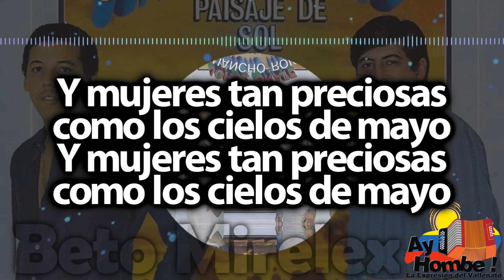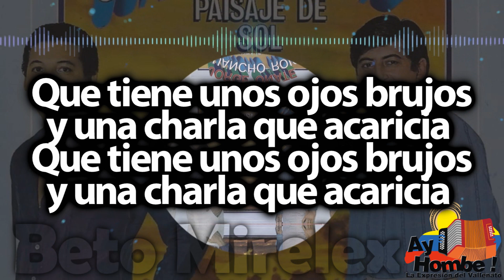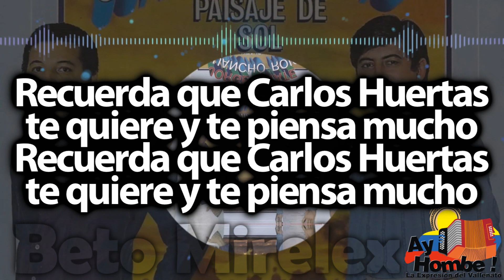Lindo vergel- Jorge Oñate (Con Letra)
Titulo: Lindo vergel
Voz: Jorge Oñate
Acordeón: "Juancho" Rois
Compositor: Carlos Huertas
Ritmo: Merengue
Álbum: Paisaje de sol
Año: 1982

Letra:

De San Juan a la Junta se ve
un precioso vergel que invita
al recuerdo

Que se encuentra
después de cruzar
el plateado Cesar
todo aquel imperio

Ese paisaje de gallo
y parrandas tan hermosas (Bis)

Y mujeres tan preciosas
como los cielos de mayo  (Bis)

Allá fue que logre conocer
a una linda mujer
que no olvido nunca

Aun cuando poco voy por allá
yo no puedo olvidar
al pueblo 'e la Junta

Esa es Marina Araujo
que es decente y es bonita  (Bis)

Que tiene unos ojos brujos
y una charla que acaricia   (Bis)

No permita Marina por Dios
que esta gran ilusión
se me vuelva trisa

Tu bien sabes
que de este querer
el testigo mas fiel
de esto es Pablo Ariza

Recuerda que Carlos Huertas
te quiere y te piensa mucho   (Bis)

No permitas que Fonseca
vaya a vestirse de luto  (Bis)

HD
Clasicos
Grandes Exitos
Festival Vallenato
Colombianas
Vallenato con Letra
Completo